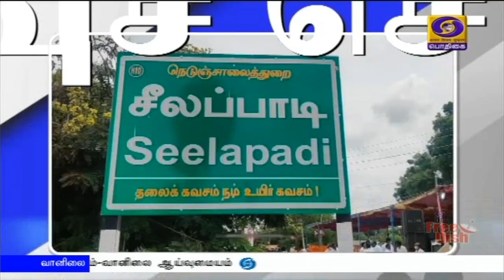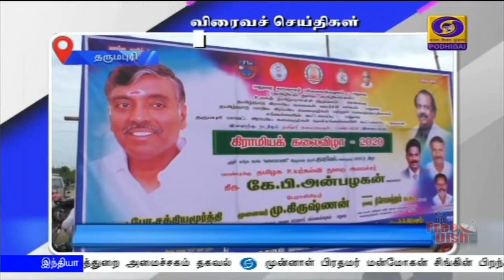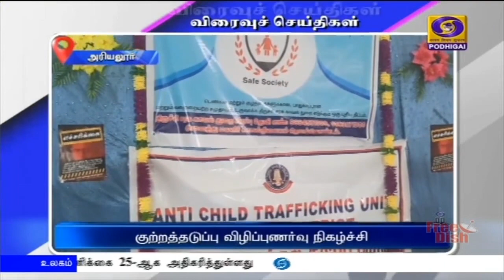பொதிகை மாலை 5.00 மணி விரைவுச் செய்திகள் [26.09.2020]